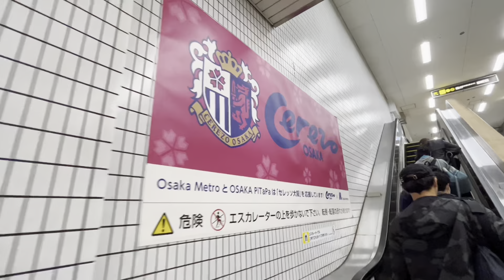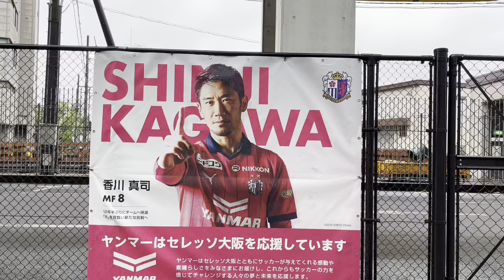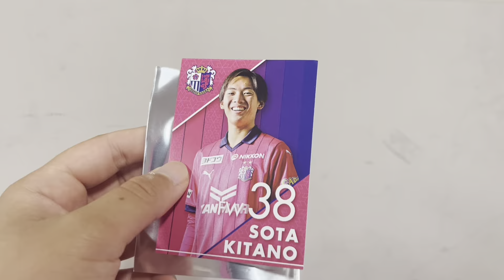【にじJ1クラブコラボ】Vlog⚽️0507│セレッソ大阪vs鹿島アントラーズ│清水サポのにじさんじオタクがJ1楽しんできた日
1つ前の動画はこちら
➡️ Vlog⚽️0422│大宮アルディージャ戦│クリーンシートで連勝達成！県外在住新社会人清水サポの限界遠征記録

0:00 オープニング
03:10 周央サンゴちゃんトークショー
07:30 アップ開始、観戦スタート

もしかしなくても私雨女かもしれないしエスパルスの試合見に行かない方が勝つのではなかろうか…と不安になってしまった😭
久しぶりのセレッソ楽しかったです！唐揚げも美味しかった🤤また遊びに行きます！
今のところ今季のエスパルス現地は無敗なんだけどね…とにもかくにも次が大事だよ

動画をご覧いただきましてありがとうございました。ゆゆと申します。
旅と清水エスパルスが好きなどこにでもいるような20歳です。
このチャンネルでは、私が旅した場所や何気ない毎日、大好きなことを日記帳のように残しております。

同年代のJサポのYouTubeチャンネル